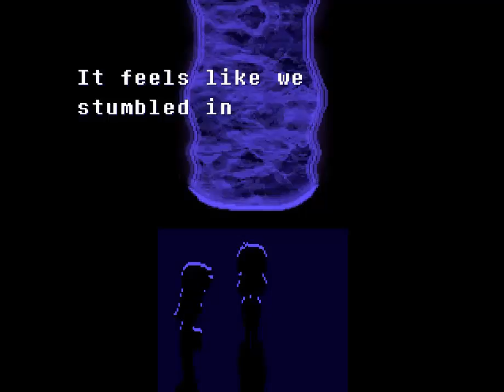Bye to Deltarune, Back to Reality - Deltarune Ch.1 (part 11)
Although reality sucks and I hate the fact that it's full of despair, we have to face it and deal with it every single day.